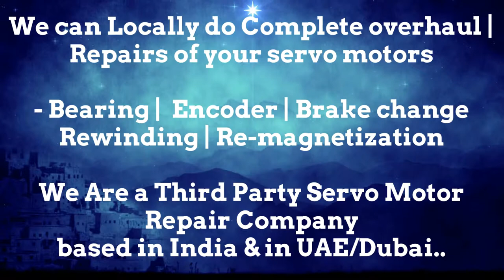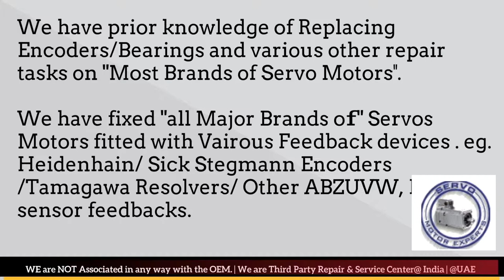Jetter Automation Repair Arab GCC Drive Servo motor Dubai Encoder Resolver Heidenhain UAE Dubai